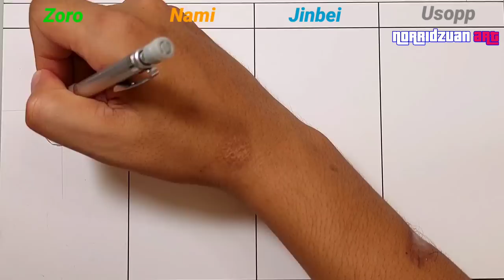Drawing Straw Hat Pirates in Kaido’s Hybrid Dragon Form | One Piece | Part 1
Drawing straw hat pirates in kaido hybrid form form

Tools use:
Paper :
Strathmore bristol smooth surface 22.9cmx30.5cm

Pencil :
Uni Kuru Toga 0.5 4B

Pen :
Copic Multiliner
Copic Multiliner SP

Color :
Copic Sketch
Copic Ciao
Touchfive marker